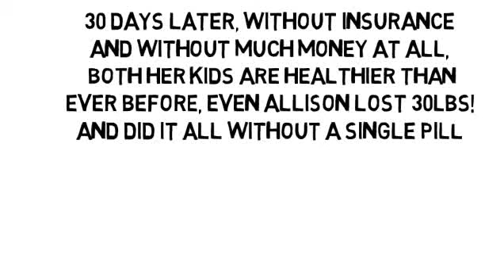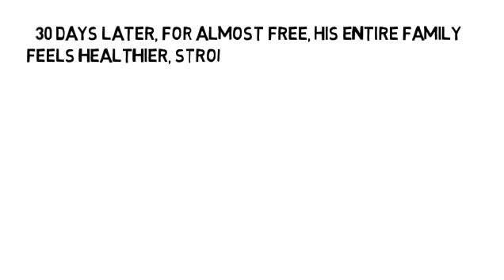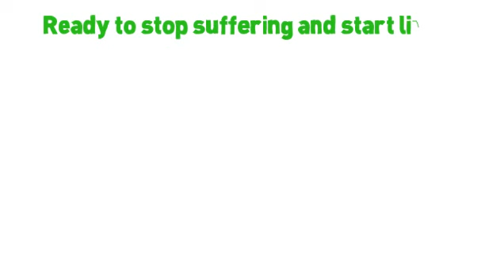Multiple Sclerosis Oligodendrocytes by NoMoreVitamins com